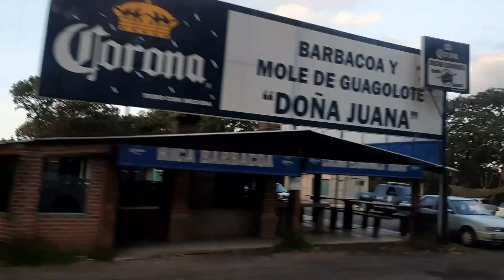Villa del Carbón (Me avente de una tirolesa) | Normal Vlog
Espero que este video les haya gusto como a mi haberlo hecho
Fue en el pablo mágico villa del carbón.

COMENTA LES DARE CORAZON A TODOS.